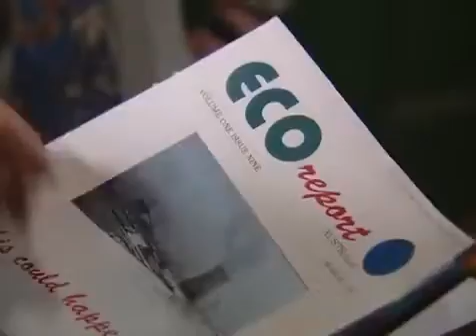Blue Heelers Sea 04 Epis 06 Fowl Play